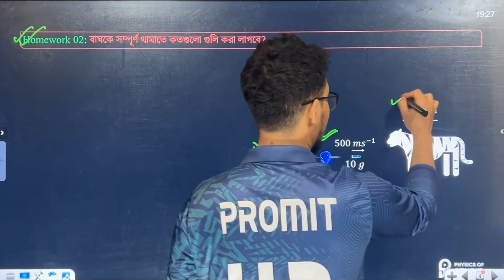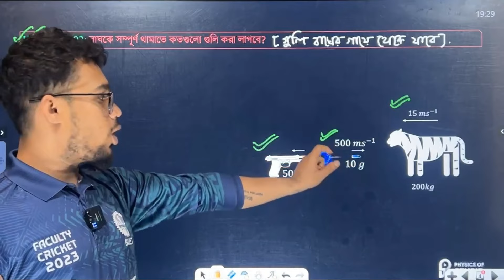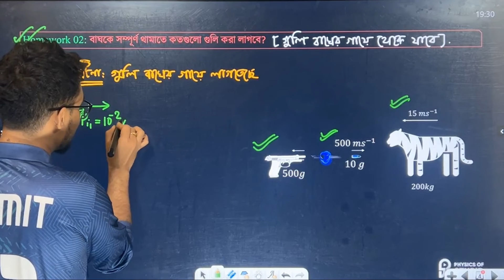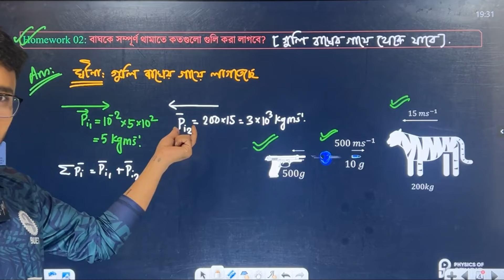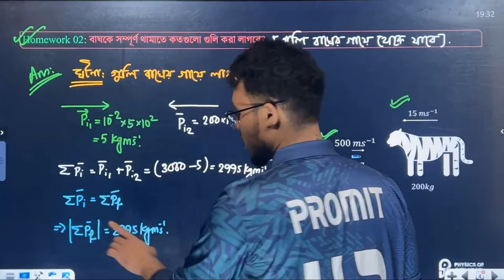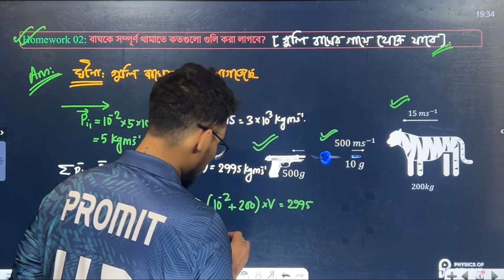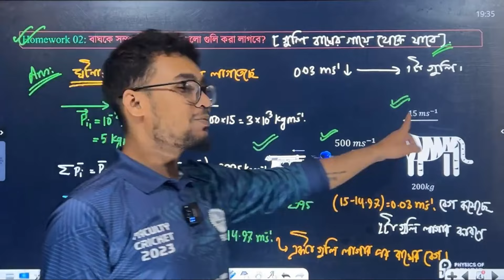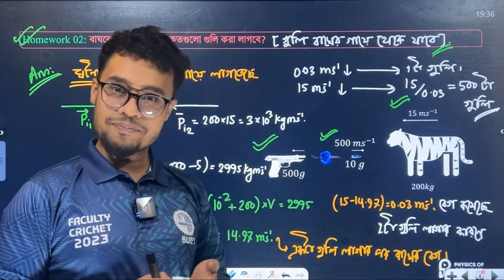বাঘের থাবা থেকে বাঁচতে বাঘকে কতগুলো গু*লি করতে হবে?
HSC এর পদার্থবিজ্ঞানের পূর্ণাঙ্গ প্রস্তুতির জন্য এখনি ভর্তি হয়ে যাও আমাদের একাডেমিক ব্যাচে!

✅  11 Chapters

✅  Dedicated Website